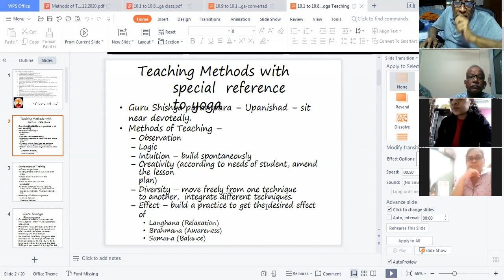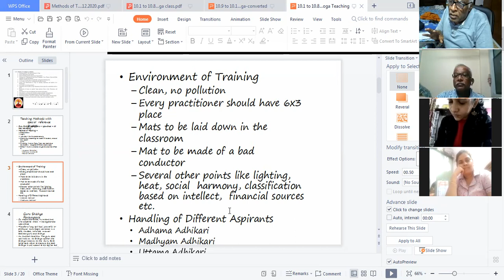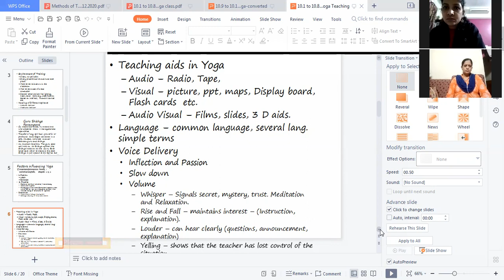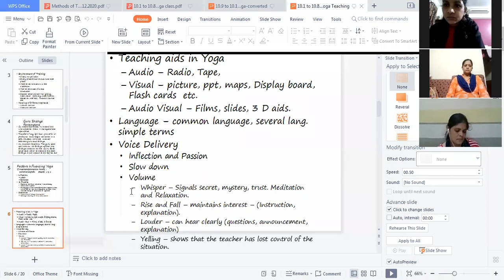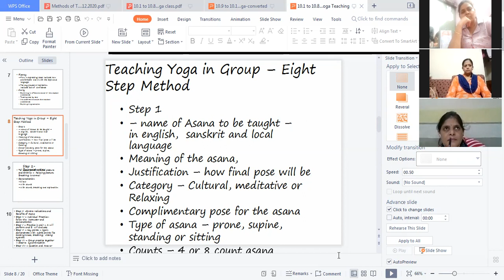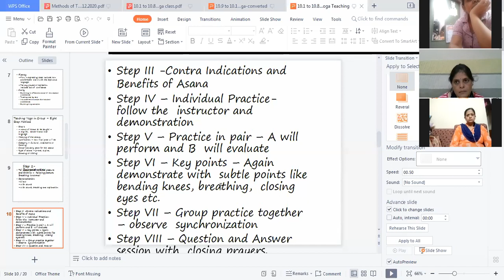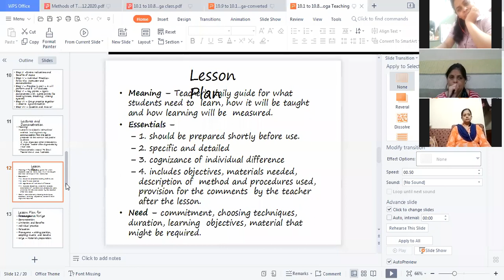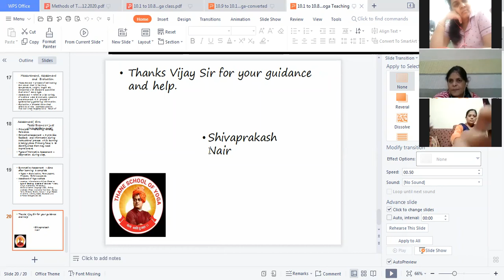Teaching skills in YOGA and the other factors such as YOga Hall and its envoirnment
This was  presented by  B S  Menon  for  YCB  Level 2 students under Thane  School of Yoga  platform